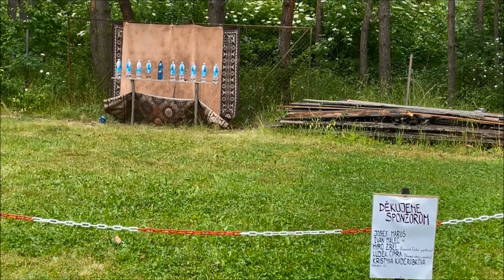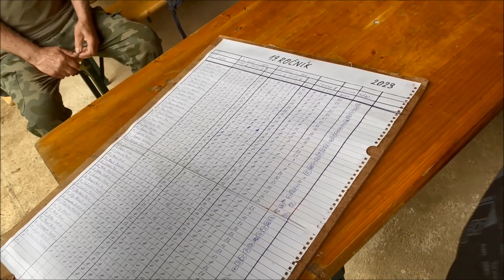Prakiáda v Háji 2023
Tradiční akce s tradičním vítězem Milanem.